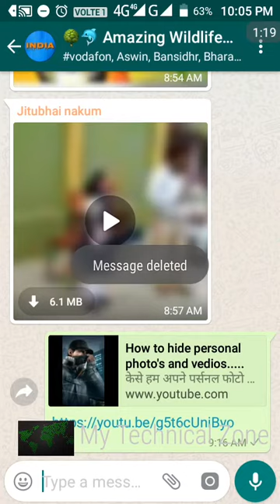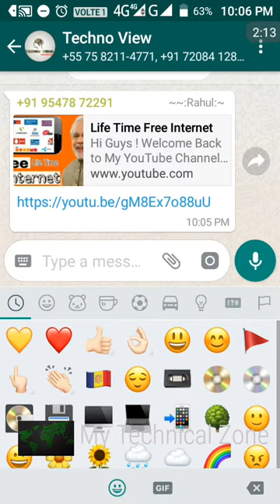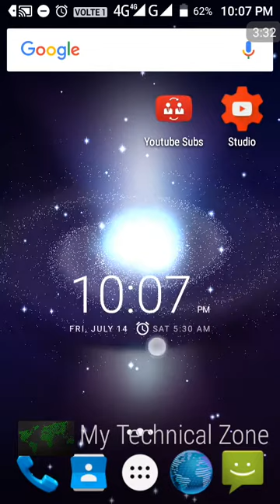What's app pe ♥धडकता हुआ दिल♥ केसे बनाते है.♥♥♥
How to creat big heart in what's app esy. striks..